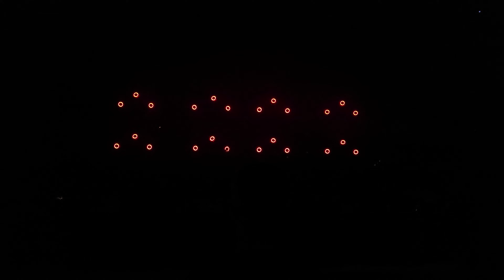The Adam Hall Lightshow Special at "Neu Anspach" | Germany | Part 2 | 4K 60fps